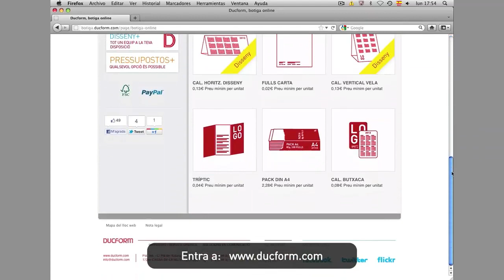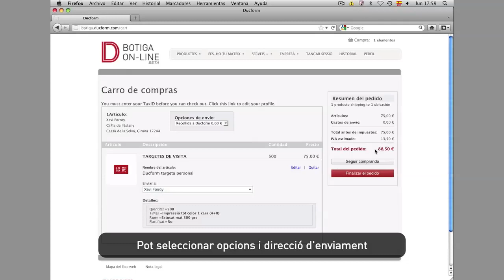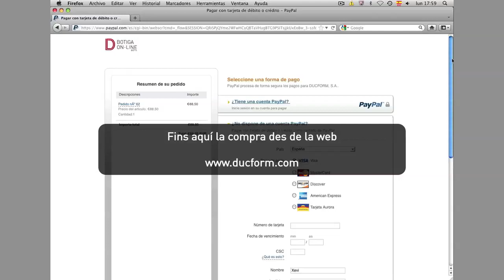Com comprar a Ducform.com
Vídeo explicatiu de com comprar des de la pàgina web de Ducform botiga